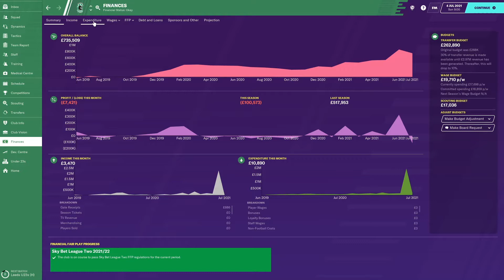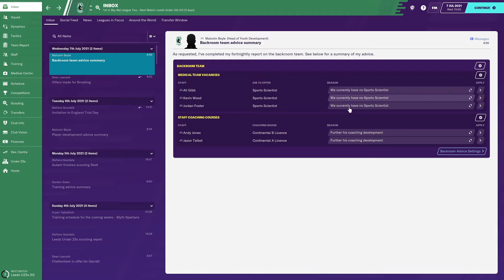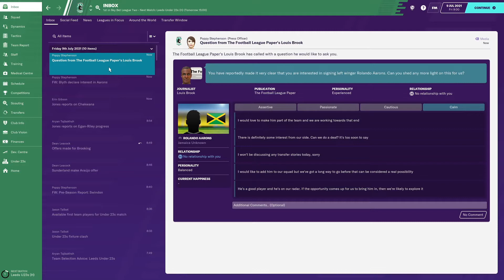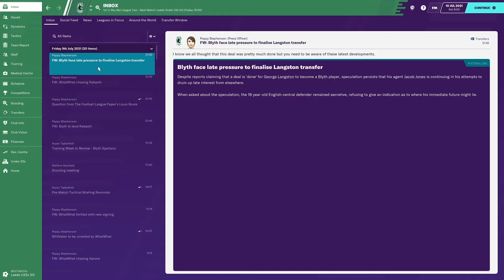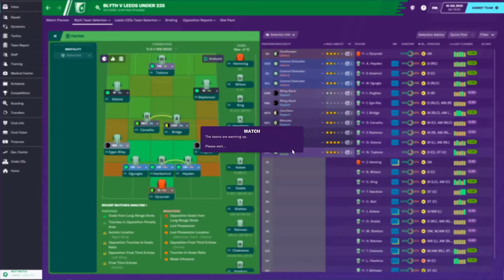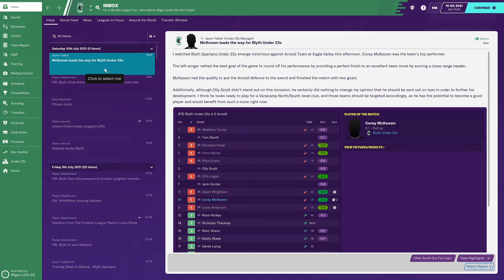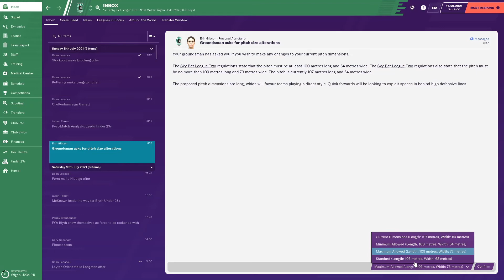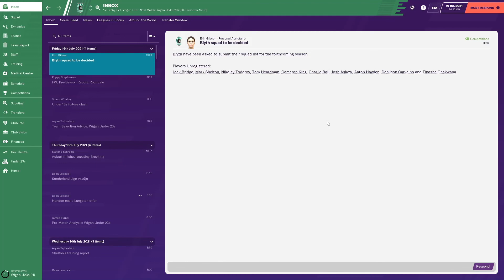Football Manager 2020 - Ep0104 - Pre-Season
Welcome to Football Manager 2020!  All of Season 03's Pre Season episodes on a single day starting @ 15.30, 15.45, 16.00, 16.15 & 16.30 UK local time)

The excitement of the Vanorama National is behind us.  Our new professional status is secured and club development is pencilled in for the next 18 months.  The hard work starts now.  We need to survive and consolidate our position in the English Football League to reap the rewards our prior success has afforded.

So shall we settle for survival?  Or strive for more success... Let's find out!